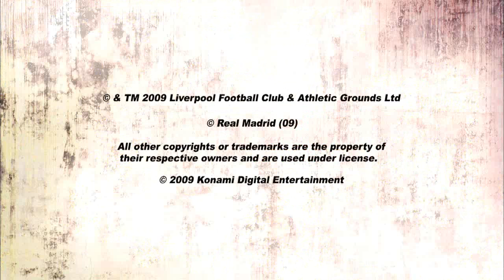Pro Evolution Soccer 2010 - GC 09 Features Trailer HD